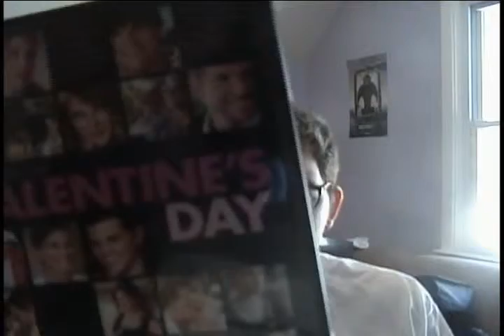The A-List: Valentine's Day Review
It's Valentine's Day so it would only make sense for Wes to review the 2010 RomCom. Valentine's Day. If you've seen it, give your input.